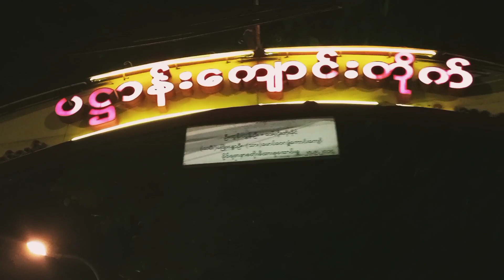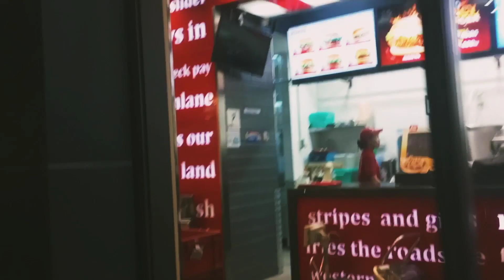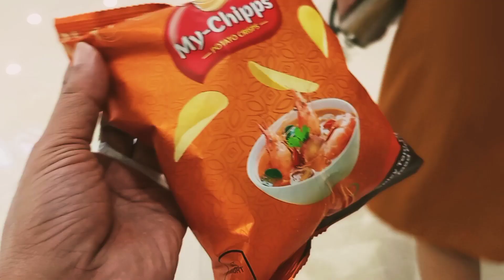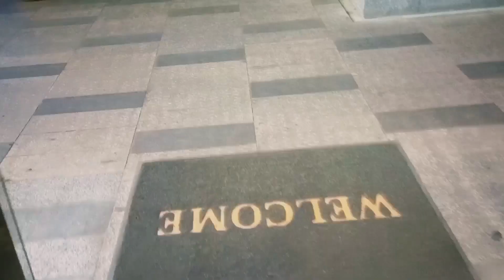Burmese Ghouls Vs Ai Esports တို့ပွဲကြည့်တဲ့ည/Nightcast Vlog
နိုဝင်ဘာ ၁ရက်နေ့ညက Timecity အောက်မှာကျင်းပတဲ့ Burmese Ghoul နဲ့ Ai Esports တို့ရဲ့ အကြိတ်အနယ်ပွဲကြည့်ခဲ့တဲ့ မိသားစု Nightcast Vlog လေးပါ။